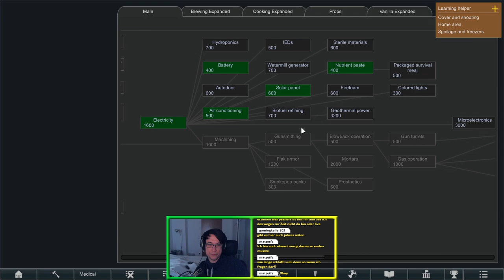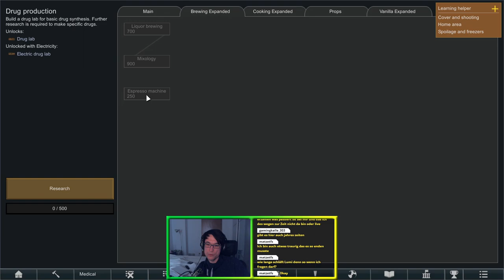Menschenretter ▬ Rimworld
Unsere Basis steht langsam und das Überleben scheinen wir in Rimworld langsam echt gut drauf zu haben. Deswegen ist das nächste Ziel unsere Kolonie auszudehnen. Einfachste Option: Menschen retten. Deswegen tun wir genau das heute in Rimworld.